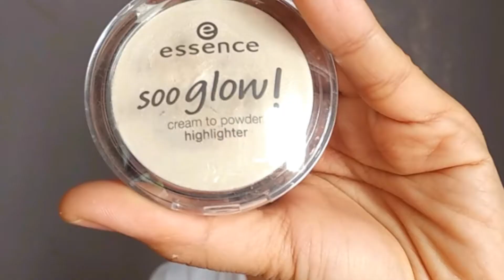Girl's Secret #1 - I woke up like this MAKEUP tricks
SEE YOU ON MY-